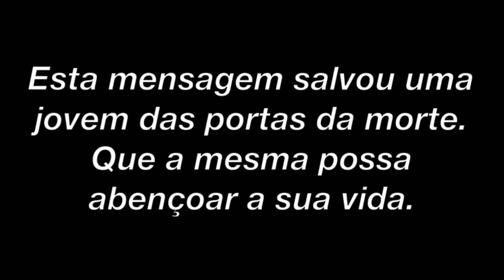Vozes - Uma voz que fala contigo - Pr. Edivaldo Fontes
Quando somos assaltados pelos temores da vida e cercados pelos desafios do dia a dia, ouvimos vozes que gritam em nossas almas no intento de nos afastar cxada vez mais de nossos objetivos e da razão maior de nossa existência, sermos para louvor de sua glória. É nesta horas que ouvimos a voz do Espírito Santo que nos comunica a vontade e planos de Deus em nossas vidas. Há uma voz que vem do alto, que fala contigo. Não temais, Sou Eu, disse Jesus.